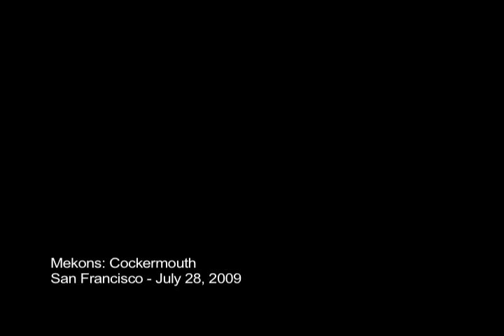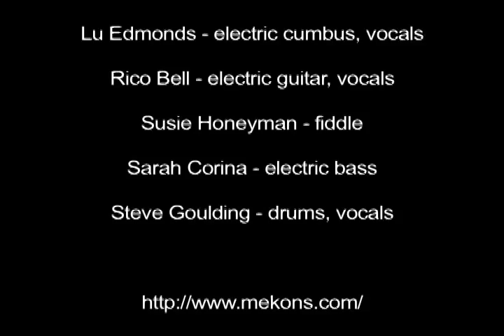Mekons: Cockermouth - San Francisco, 7/28/09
Another chapter from Jon Langford's Art of Stage Performance.

Live at the Great American Music Hall, San Francisco CA on July 28, 2009.

Jon Langford - vocals
Sally Timms - vocals
Lu Edmonds - electric cumbus, vocals
Rico Bell - electric guitar, vocals
Susie Honeyman - fiddle
Sarah Corina - electric bass
Steve Goulding - drums, vocals

Video/audio recording by Michael Zelner